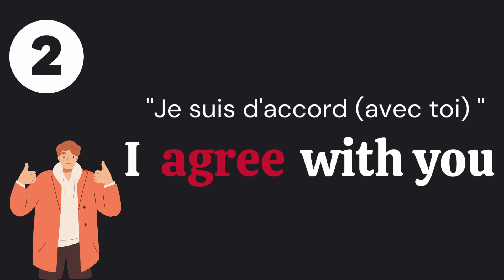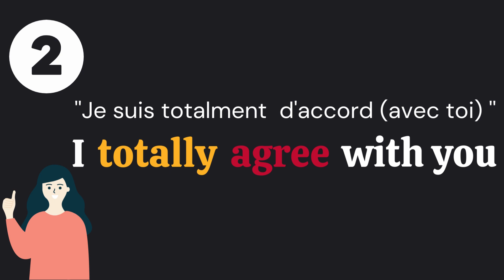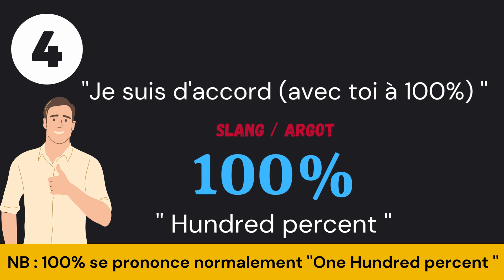comment exprimer son accord en anglais(Vocabulaire )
Dans cette leçon , nous allons voir 05 manières d'exprimer son accord en anglais .

Williams ESL